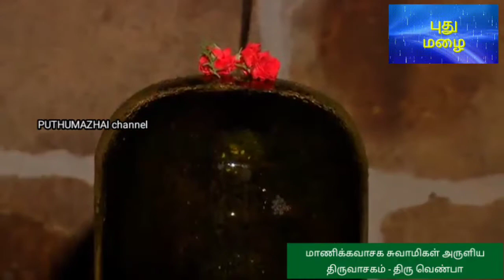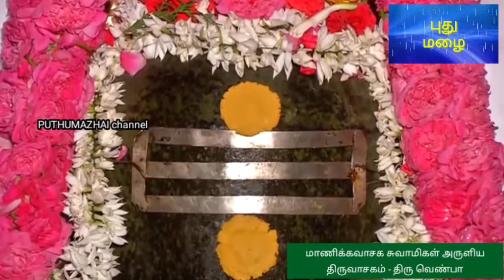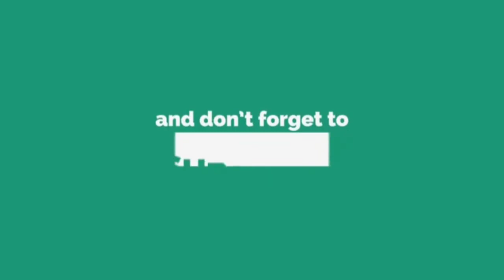திருவெண்பா திருவாசகம் மாணிக்கவாசகசுவாமிகள் ஆறுமுகம்சுவாமிகள்